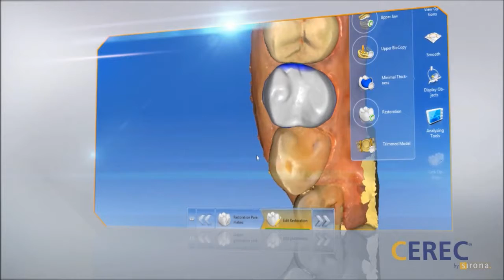Single visit crowns at Newman Springs Dental Care Dr Mitchel Friedman Lincroft Middletown NJ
Single visit crowns at Newman Springs Dental Care
Drs Mitchel Friedman, Aparna Menon & John Ding
Convenient, Caring, Enhancing Lives
Middletown, Monmouth County
dentist reviews
dental review
patient testimonial
best lincroft dentist
best middletown dentist